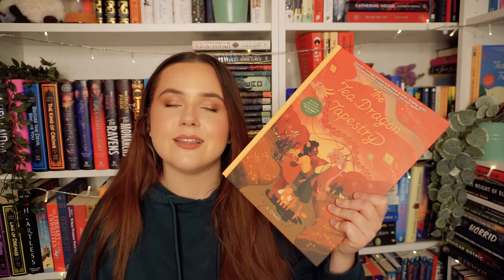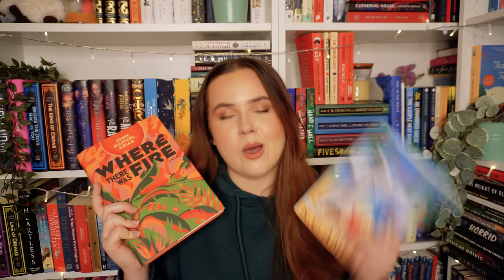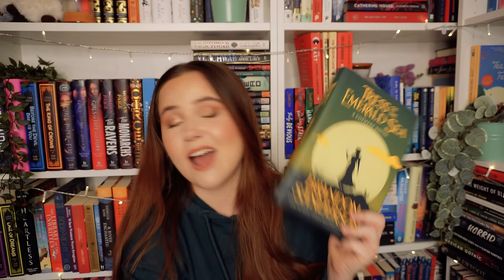SIX 5 stars in ONE MONTH?! ⭐ november wrap up